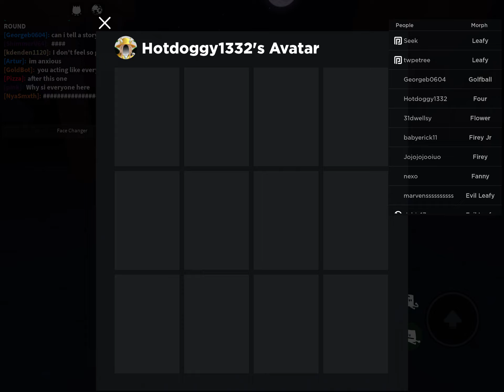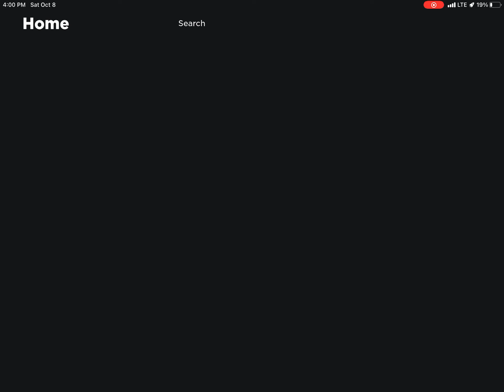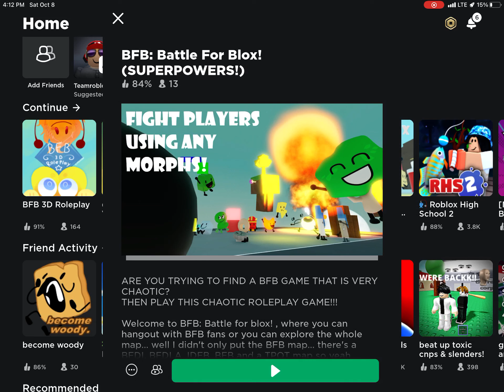Roblox: Four and X friend dance + more stuff